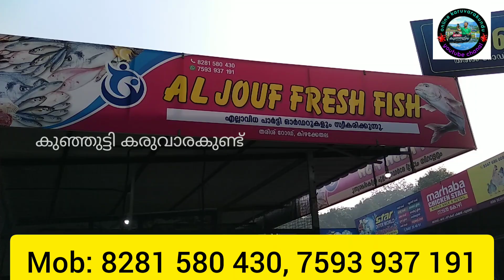ചാലിയം മീൻകട കിഴക്കേതലയിൽ